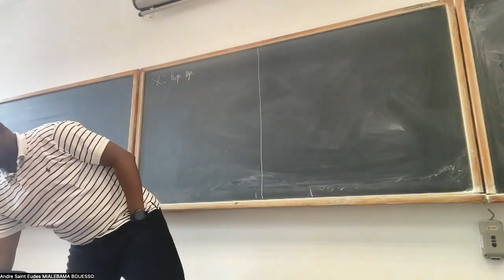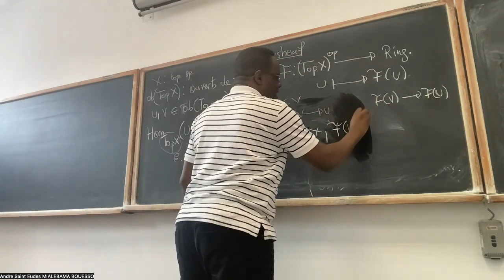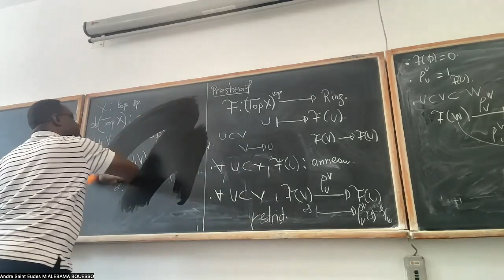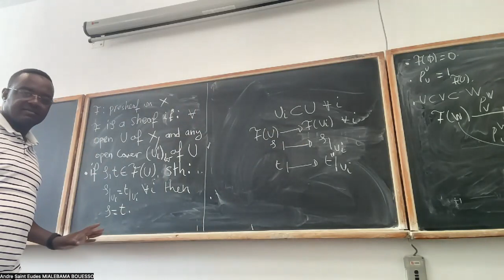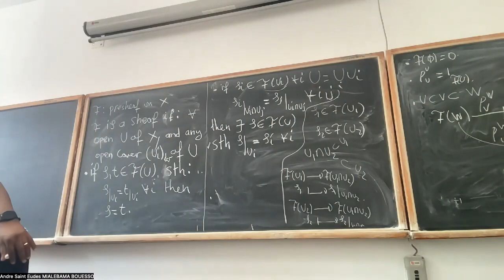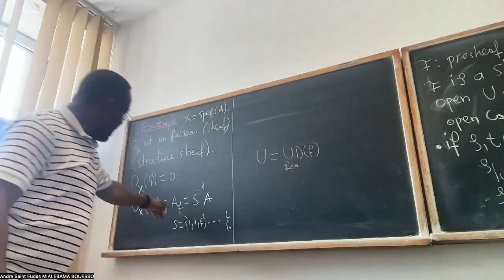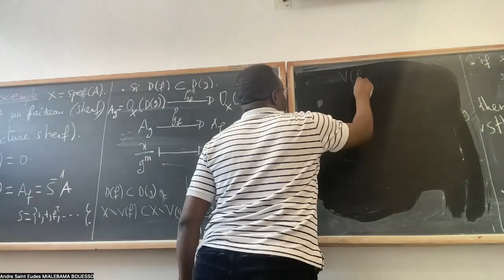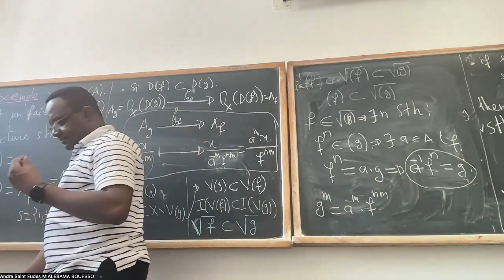6 Faisceau sur le spectre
Nous définissons le faisceau des fonctions régulières sur le spectre.